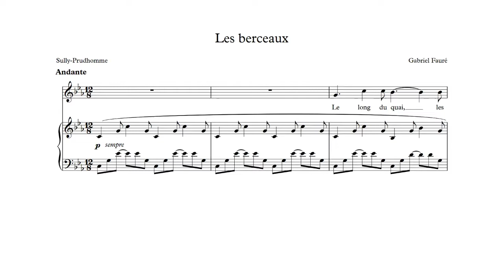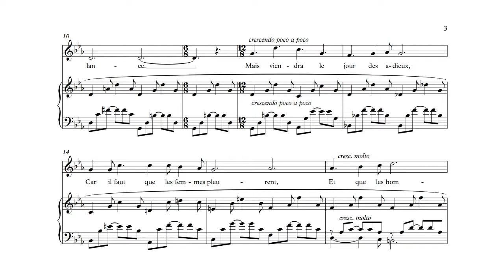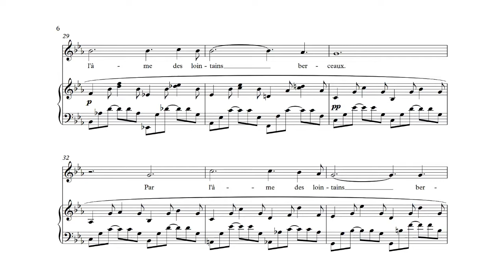Les berceaux - Fauré - accompaniment in C minor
Piano accompaniment in the key of C minor for "Les berceaux" by Gabriel Fauré with score and lyrics.